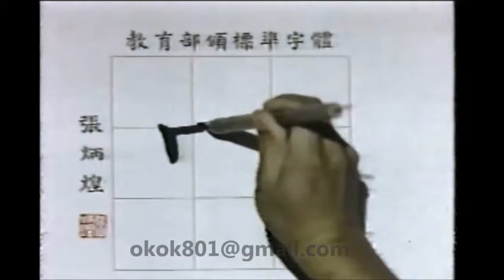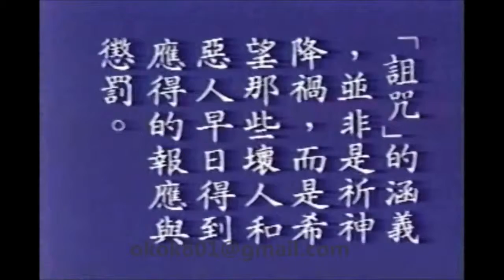☆經典的每日一字☆羅敏「咀」